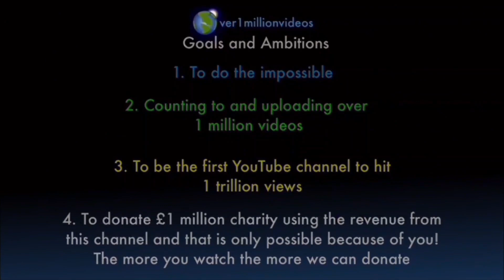Counting to ONE MILLION!!, This is Number 106,133